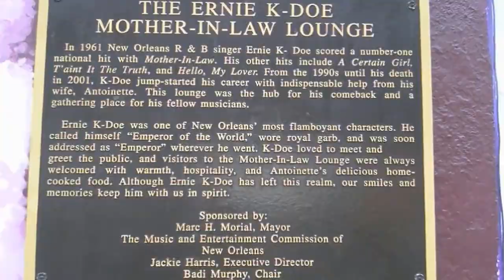New Orleans Secondline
New Orleans' Secondline is one of a kind.  Can't come to New Orleans?
Rampart Street Radio Live/ Jamalar - Jamalar Agency